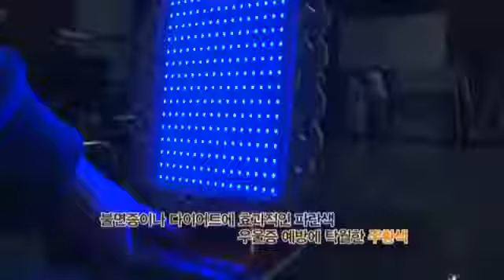introducing MCI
Introducing company MCI